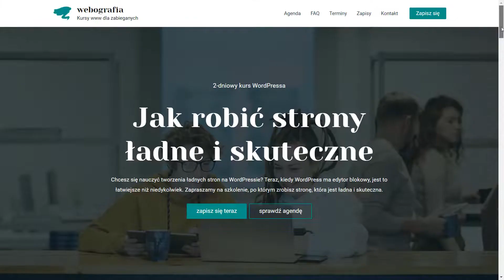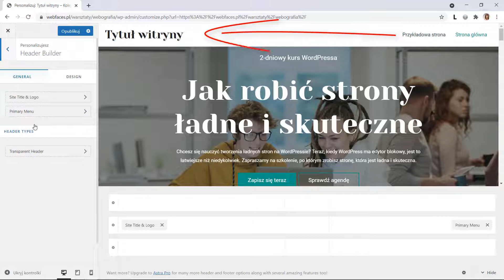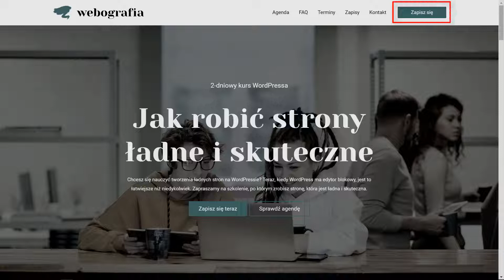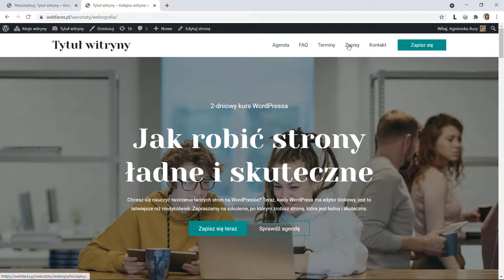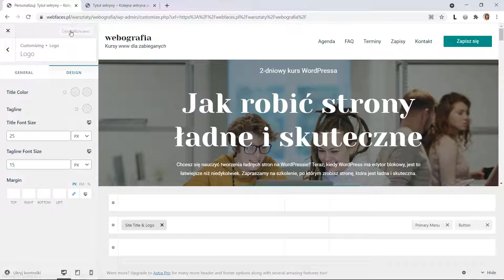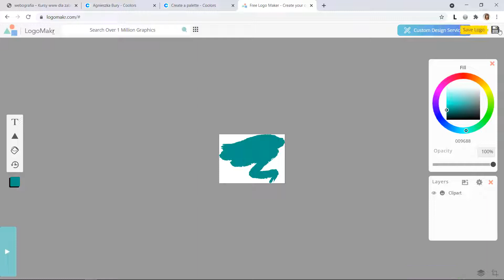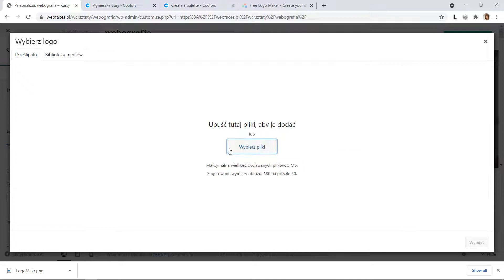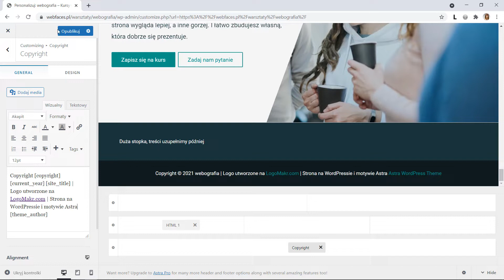Dodawanie logo i menu do strony w WordPressie [odcinek 14 cyklu Strona od Zera]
Jak utworzyć nagłówek na stronie w WordPressie wraz z logo, nazwą strony, menu oraz jak dodać wyróżniony przycisk do menu.

Poruszane tematy:
0:42 Jak ustawić stronę główną
1:55 Jak dodać menu główne
5:10 Jak dodać przycisk do menu
7:13 Jak ustawić nazwę i opis strony w nagłówku
10:07 Jak stworzyć logo i dodać logo do strony
16:07 Jak dodać link do stopki strony

Temat tworzenie nagłówka, logo i menu omówiony jest na przykładzie strony, którą tworzymy na WordPressie w ramach cyklu “Strona od zera” (patrz playlista).

Strona wykorzystuje darmowy motyw Astra - najpopularniejszy motyw WordPressa